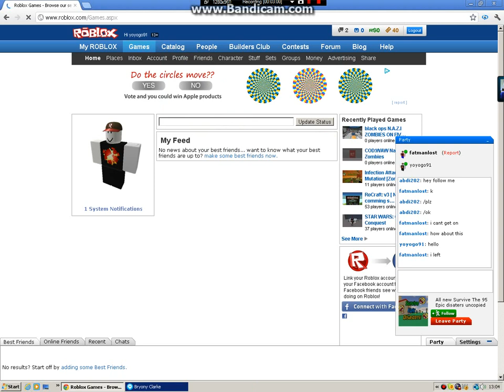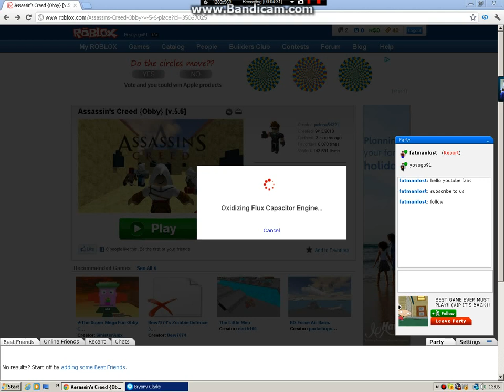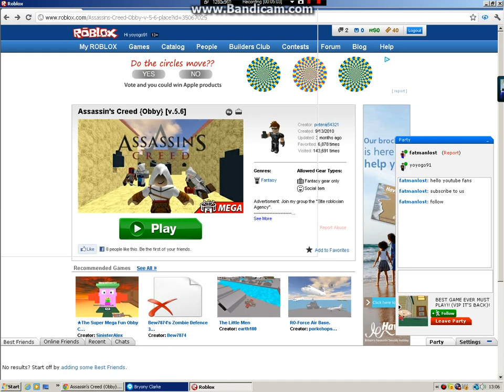Roblox series 1 part 1 (survive the disasters and hide and seek tag)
i play roblox with fatmanlost part 1 out of 10 parts in a series and 10 series alltogether.